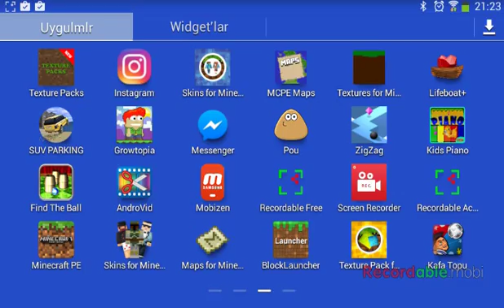Online Kafa Topu - Abimi yendim. -[Head Fotball]